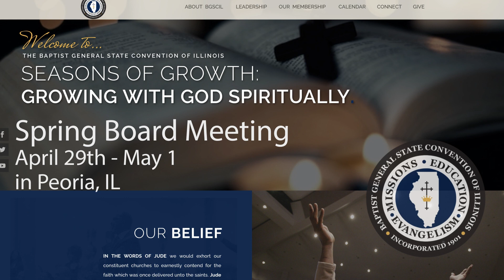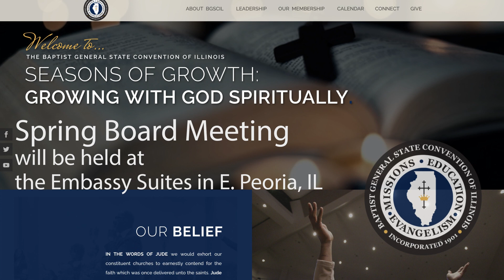MZBC Weekly Announcement 04/07/24